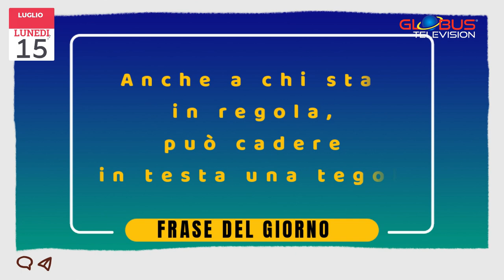OROSCOPO Appuntamento con le Stelle: 15 Luglio 2024 GLOBUS Television